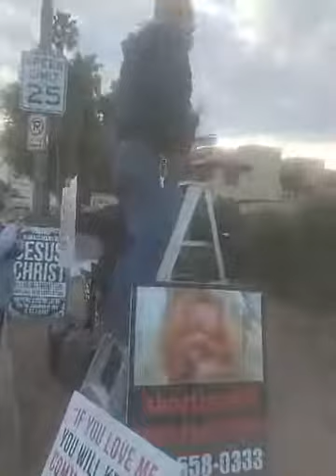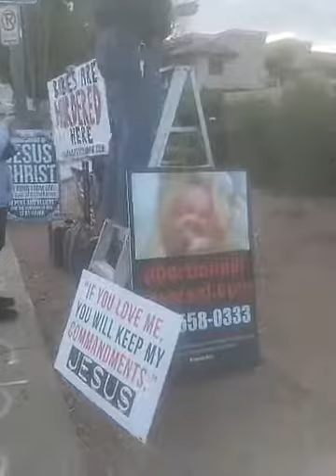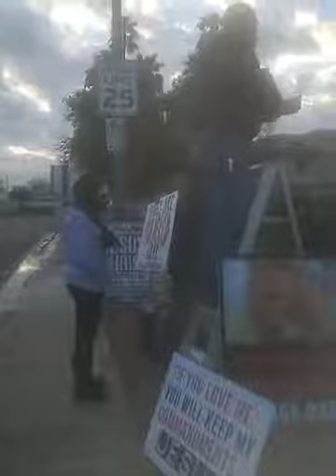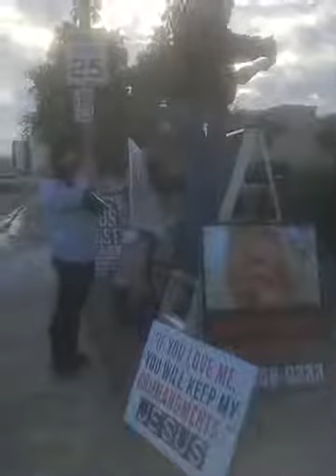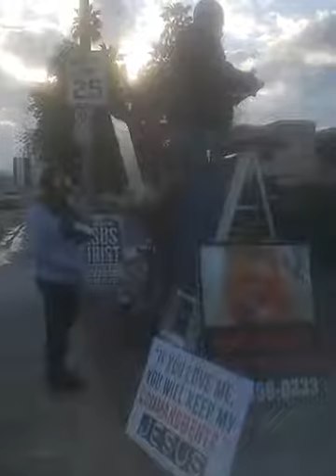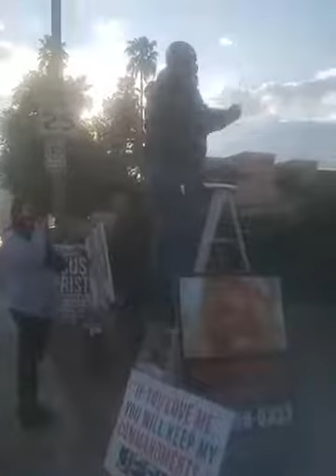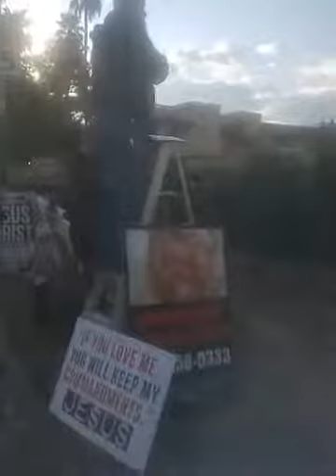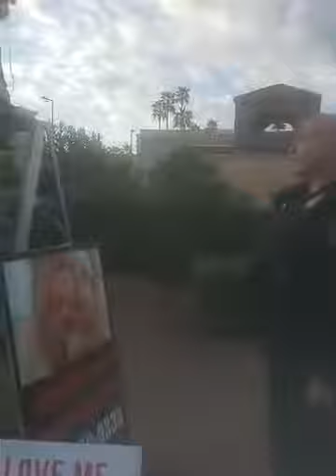Agonda Planned Parenthood Part 2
Perch in the Gospels speaking for the   voiceless